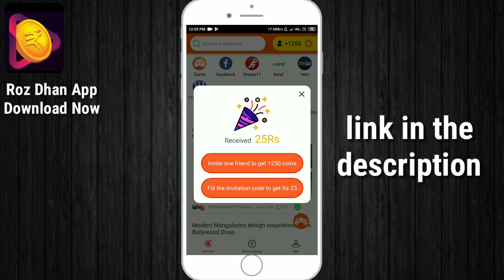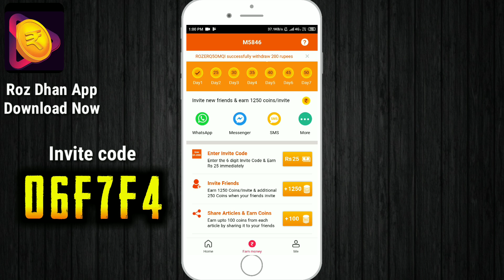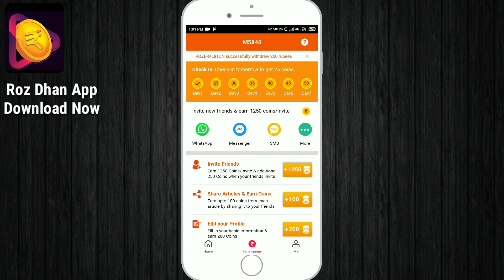HOW TO GET FREE UC CASH IN PUBG MOBILE | GLITCHED UC TRICK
Invite Code - 06F7F4

Hello bhailog to kaise ho yar aap sbhi log mera naam hai siddharth aur dosto swagat krta hu aap sbhi logo ka ek aur nye pubg mobile ke video me

I played pubg mobile on my redimi note 4
4GB RAM 64GB ROM

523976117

Keep supporting guys thanks for your all love and support

BTX Clan | BTX Siddharth